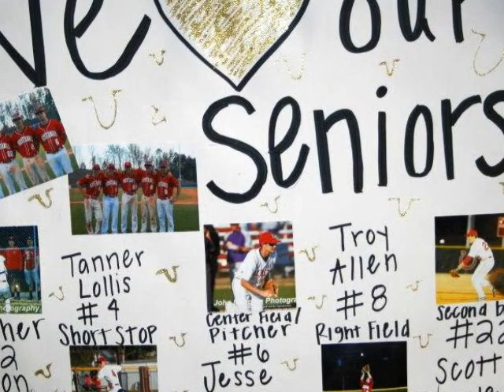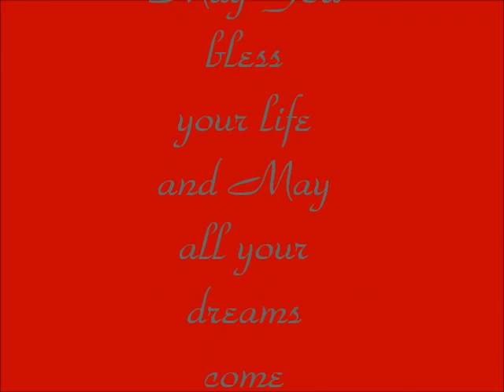2013 palmetto baseball